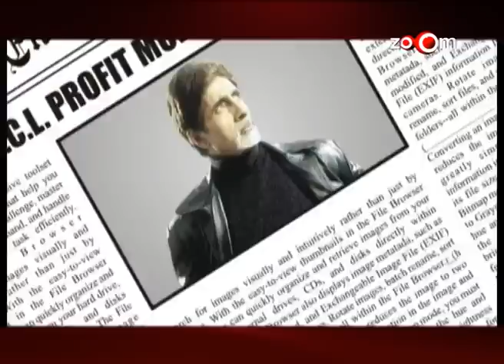The highs & lows of Amitabh Bachchan